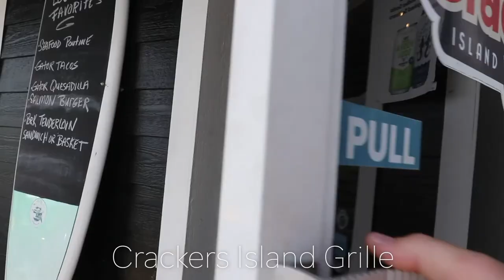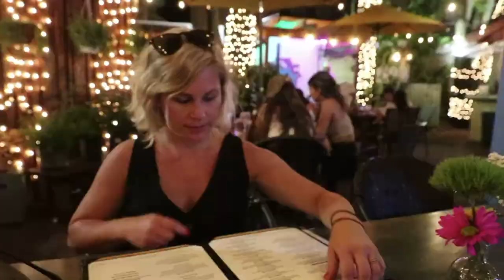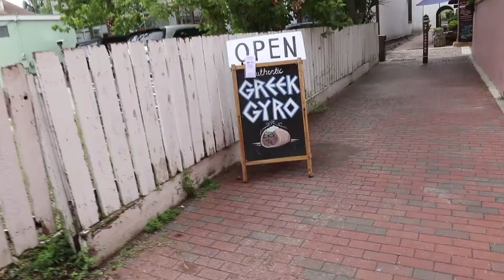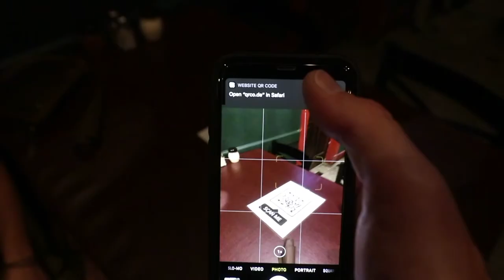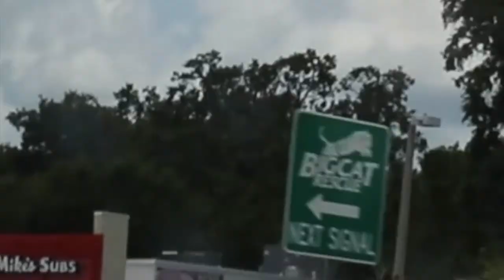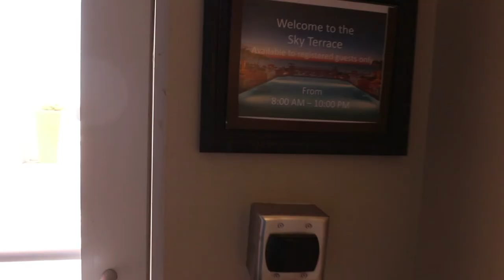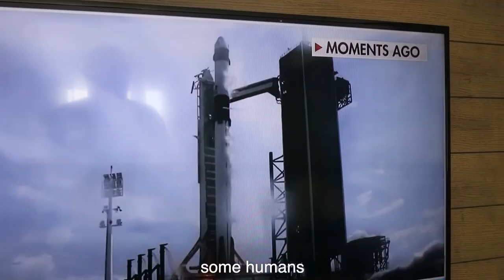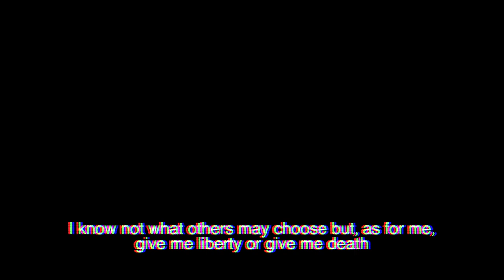An Extraordinary Trip of Almosts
Cape Canaveral/St.Augustine/Clearwater Travel Vlog

First they canceled the Wednesday launch with 17 minutes left.
Then the lighthouse that we did so much research on was closed due to lightning.
Then Carole Baskin wasn't home.
Then it rained at the sunniest place on earth.
Then we missed the Saturday launch due to pool and beach.

"sometimes it's about the journey and not so much the destination" - mad people's quotes